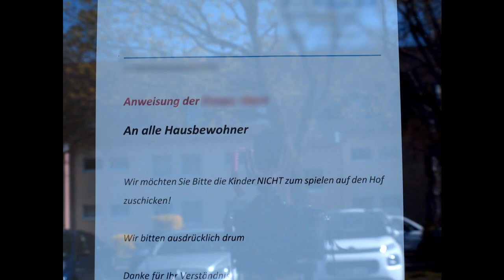Meine Quarantäne, "Der Normale Alltag" von Flemming Kruck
Meine Quarantäne - wie Macromedia- Studierende ihre Quarantäne erleben.

Im Fach Dokumentarische Formen von Prof. Sibylle Stürmer im SS 20 war die Aufgabe von der ersten Semesterwoche an klar: die Studierenden des 2. Semesters Film und Fernsehen in Köln sollten ihren Alltag in der Quarantäne beobachten. Und reflektieren, wie sich die eigene Wahrnehmung der sattbekannten Umgebung und der Menschen, mit denen sie leben, ändert. Sie hatten kein Team sondern drehten und schnitten allein. Gedreht wurde mit dem, was jede*r zuhause hat: eigene Kameras oder Handys. Es kam nicht auf die technische Qualität an sondern auf ein gewieftes Konzept  - und die Umsetzung in unterschiedlichen, individuellen Formen. Hier fünf der vielen Kölner Ergebnisse. Alle wurden schon Ende März fertig gestellt und abgegeben. An anderen Filmen wird aktuell noch weiter gearbeitet, sie werden später noch hier auf dem Quarantino-Kanal hochgeladen.

Die Dozentin war sehr positiv überrascht. Prof. Sibylle Stürmer: "Die entstandenen Filme zeigen, wie unsere Studierenden diese Situation erleben und zwar ehrlich und von ganz nahe. Dass die Regisseur*innen oft voller Humor auf das eigene Leben und die eigenen Unzulänglichkeiten schauen, hat mich begeistert. Und dass es so unterschiedliche Ansätze für Dokumentarfilme gibt."